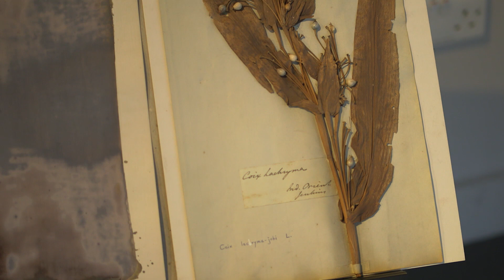Trinity Creative Challenge Showcase 2018 - Siobhan McDonald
Artist Siobhan McDonald talks about her project ' Future Breath' which was funded by the Trinity Creative Challenge award 2017. Her event took place at Science Gallery Dublin on December 2018 and Limerick City Gallery in February-March 2019.

‘Future Breath’
For this project, McDonald brings together the stories of two recently felled Oregon Maple (sister,) trees that hold memories of significant events and histories at the heart of Trinity College Dublin. The installation at the Science Gallery Dublin suggests a journey through the grounds of Trinity like a section through its anatomy: Mouth (front gates,) heart (bell-tower) and lungs (Oregon Maples.)

“Future Breath is a multi-part slide installation that weaves together narratives of studies in human breath, medicine and plant remedies from Trinity’s archives, and the idea of coexistence in a world moved by invisible networks. The installation also comprises a series of paintings that seeks to capture the innate environment-sensing capacity of plants. The paintings represent an alternative archive of new knowledge made by the toxic pollutants that permeate our city.”

Siobhan McDonald said: “Future Breath uses the architecture of Trinity College as a point of departure that connects the breathing pores and DNA of plants to the body that is Trinity College. The trees represent the lungs of the body as the roots that remain in front square reach into the present.”